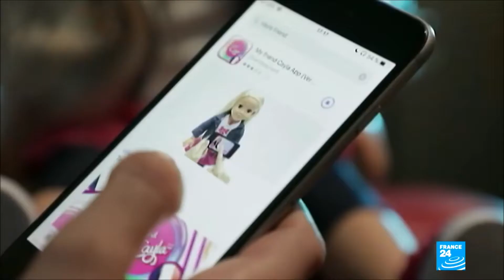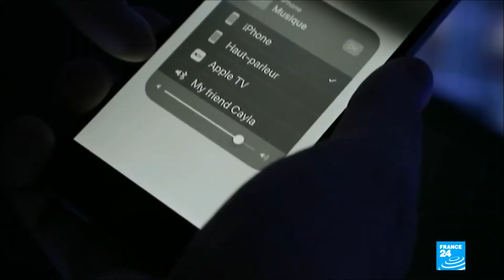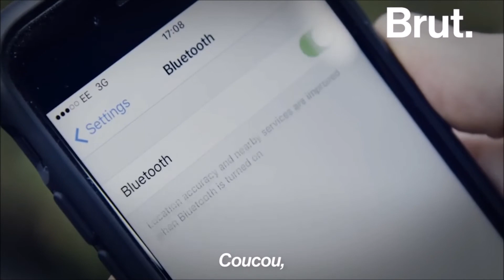🎅 Certains jouets connectés vous espionnent !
Attention : certains jouets connectés vous espionnent !
La Cnil veut déjouer les failles de sécurité des objets connectés
Pointé sur leur absence de sécurisation et le risque d’atteinte à la vie privée, certains jouets connectés font l’objet d’une mise en demeure de la Cnil.

Et si pour Noël, un cadeau comme un petit robot à l’air inoffensif se transformait en espion au milieu de votre salon ? Vous n’y croyez pas ?  Les jouets connectés pullulent dans les rayons des supermarchés et sur Internet, ire la sonnette d'alarme : certains jouets connectés n'offrent pour ainsi dire aucune protection des données des enfants. La poupée connectée Cayla et le robot connecté i-Que sont ainsi directement visés par l'association de défense des consommateurs.

Des analystes prédisent la vente de 224 millions de jouets connectés dans le monde en 2017. Connectés à internet, ces jouets échangent vos informations personnelles avec un serveur, à partir d’une application téléchargeable sur portable ou smartphone. Parfois, ils possèdent même une caméra ou un micro afin que les enfants puissent discuter avec eux. Ce sont des jouets "intelligents"… mais pas sans failles de sécurité.

"Ça peut être utilisé par quelqu’un de malveillant"
La Cnil, la Commission nationale informatique et libertés, pointe l’absence de sécurisation de certains de ces jouets. N’importe qui peut intercepter les échanges et même faire parler le robot ou la poupée. Mathias Moulin, directeur adjoint à la Cnil alerte sur "ce fort enjeu de sécurisation parce que si n’importe qui peut intercepter ces conversations, il y a un risque d’atteinte à l’intimité".

Avant de mettre en garde : "Il suffit de placer l’objet dans une pièce et il va capter les conversations autour. Les enfants ne censurent pas, ils sont susceptibles de dire un peu tout et n’importe quoi. Ça peut être utilisé par quelqu’un de malveillant."

Dans son rapport du 4 décembre dernier, la Cnil a mis en demeure la société Genesis Industries Limited afin de procéder à la sécurisation de deux jouets connectés qu’elle commercialise : la poupée Kayla et le robot I-Que. L’entreprise a deux mois pour corriger ses défauts et se mettre en conformité avec la loi Informatiques et Libertés, sans quoi elle risque une amende pouvant atteindre 3 millions d’euros.

Des précautions à prendre
Pour limiter les risques de se faire hacker ses données, il existe quelques précautions à prendre : "Ça fonctionne avec une application donc vous avez des conditions générales et un site derrière où vous pouvez allez regarder les avis, les commentaires d’autres utilisateurs. Au-delà de ça, regardez si effectivement il y a un mot de passe, un bouton pour l’appairage, s’il y a un voyant qui permet de voir que l’objet est connecté et est en ligne", informe Mathias Moulin.

Le directeur adjoint de la Cnil conseille avant tout "d’avoir un achat éclairé. Quand vous achetez un jouet pour un enfant vous faites en sorte qu’il soit adapté à son âge. Vous n’allez pas acheter une épée en fer à un enfant de 2 ans. De la même manière, vous n’allez pas acheter un jouet connecté non sécurisé qui peut comporter des risques pour des enfants."

Cette année, 224 millions de jouets connectés auront été vendu dans le monde. Mais ces stars de Noël peuvent aussi se transformer en mini-espions à domicile et en France, la Commission nationale de l'informatique et des libertés (Cnil) veut dénoncer leurs failles de sécurité. Elle vient de mettre en demeure un fabricant chinois de jouets connectés pour atteinte à la vie privée. Démonstration.

Alors que Noël approche, focus sur ce qui est en train de devenir une nouvelle mode : les jouets qui initient les petits au codage informatique. Est-ce un gadget, ou est-ce vraiment un plus pour eux ? On peut lire ici et là que le codage, dès le plus jeune âge, permet de développer la réflexion et l’esprit logique des enfants.

🎲 RAPPEL : - Renseignez vous bien avant l’achat et essayez d’acheter des jouets made in France ou en tout cas qu’on trouve sur le marché français.
. - Sécurisez bien tous les accès aux comptes lors des inscriptions sur les différentes plateformes.
. - Ne vous servez que des fonctions connectées avec parcimonie et éteignez-les si vous ne vous en servez pas.

👸 🎅 Joyeux Noël !